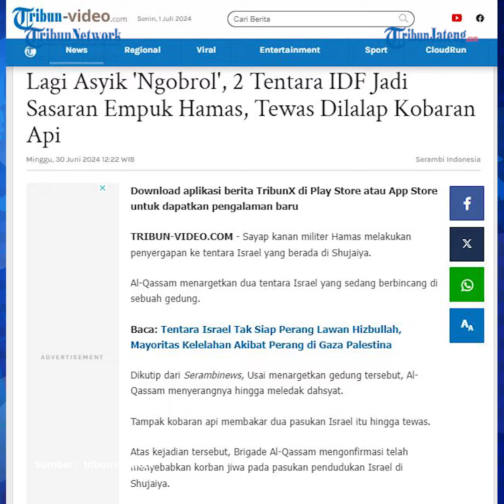2 Tentara IDF Tewas Terbakar Diserang Brigade Al Qassam saat Asyik Ngobrol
2 tentar IDF menjadi sasaran empuk Hamas ketika asyik mengobrol. Mereka tewas terbakar seusai Al Qassam menyerang hingga menimbulkan ledakkan dahsyat.

Sayap kanan militer Hamas melakukan penyergapan ke tentara Israel yang berada di Shujaiya.

Al-Qassam menargetkan dua tentara Israel yang sedang berbincang di sebuah gedung.

Usai menargetkan gedung tersebut, Al-Qassam menyerangnya hingga meledak dahsyat.

Tampak kobaran api membakar dua pasukan Israel itu hingga tewas.

Atas kejadian tersebut, Brigade Al-Qassam mengonfirmasi telah menyebabkan korban jiwa pada pasukan pendudukan Israel di Shujaiya.

Mereka juga menyebut, telah melihat sebuah helikopter yang mengevakuasi para tentara Israel yang tewas dan terluka.

Pada hari yang sama, Brigade Al-Qassam juga menargetkan dua tank merkava milik Israel di Shujaiya dan Rafah.

Mereka menggunakan peluru anti-tank Yasin 105 buatan lokal untuk melumpuhkan zionis.

Al-Qassam juga telah menyiapkan beberapa alat peledak improvisasi (IED) dan ladang ranjau.

Persiapan itu ditempatkan di jalan yang diperkirakan sering dilewati oleh IDF.

editor : ica